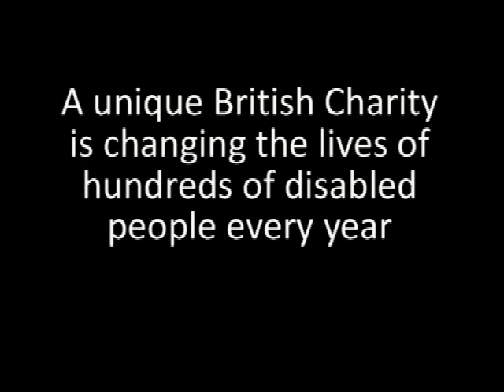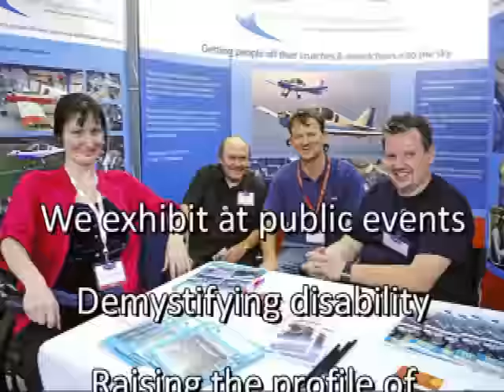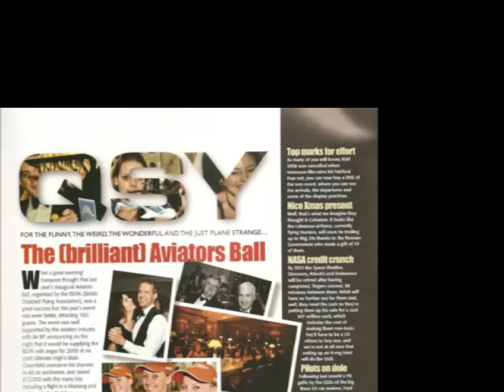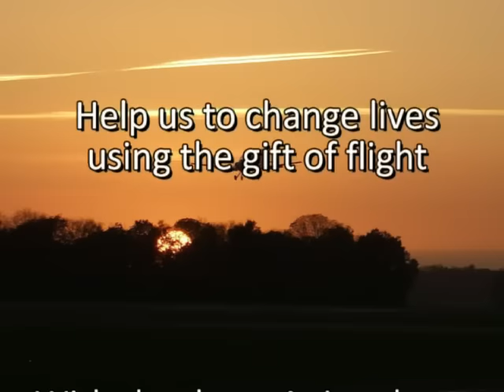BDFA charity video featuring OceanLab "If I Could Fly"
We were recently approached by BDFA, a unique charity which changes lives and gives new hope for the future through the challenges provided by flight. BDFA has used some of Above & Beyond's music in their video.